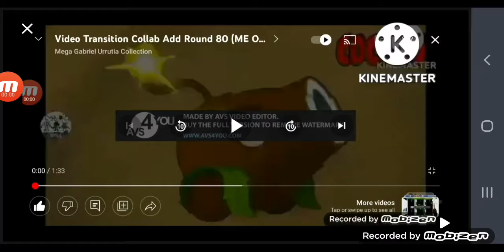Video transition collab add round 81